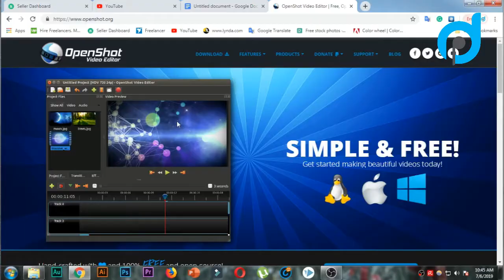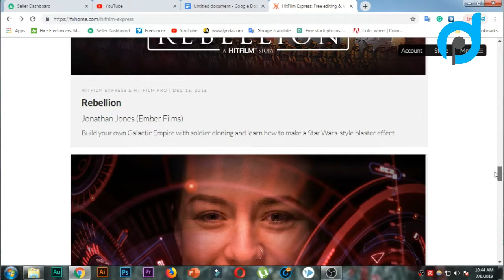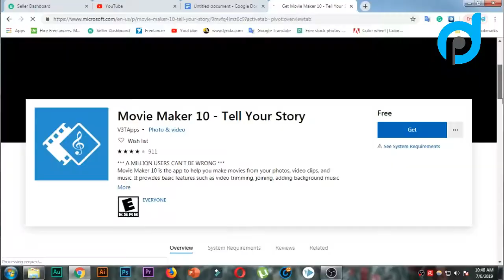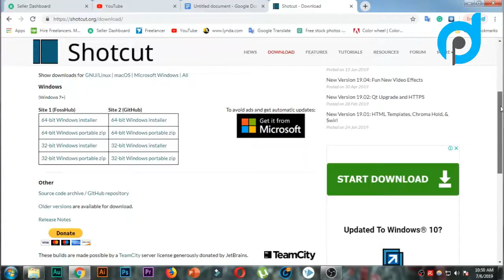Top 5 free video editing software without watermark | Digital Pundit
If search "free video editing software" on google you will get lots of results but the end result is confused!
That's why I find top 5 video editing software for you and software download link available below.

4.Windows  movie maker